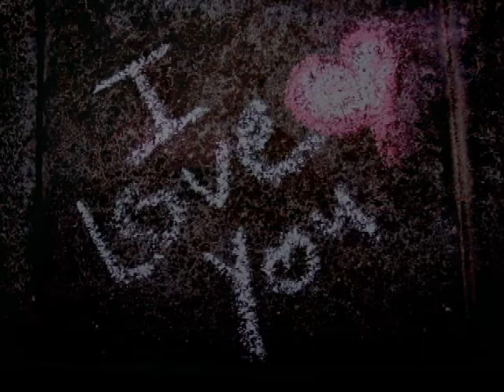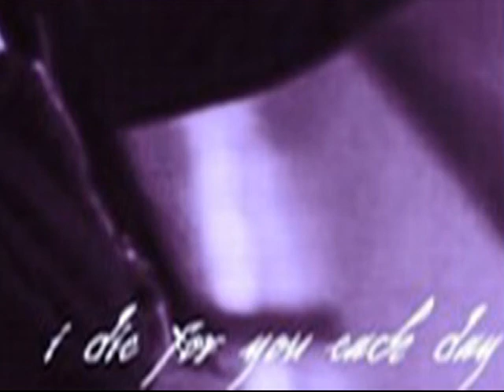Dedicated to My Love, Michael - Watching over you, Glenn Medeiros